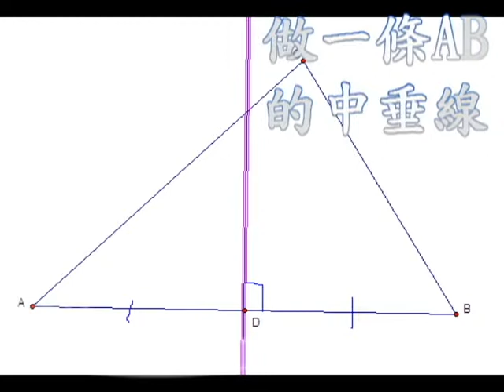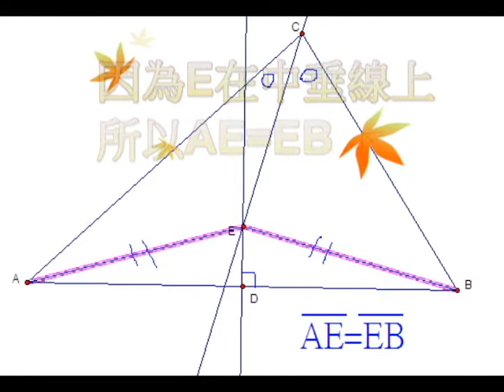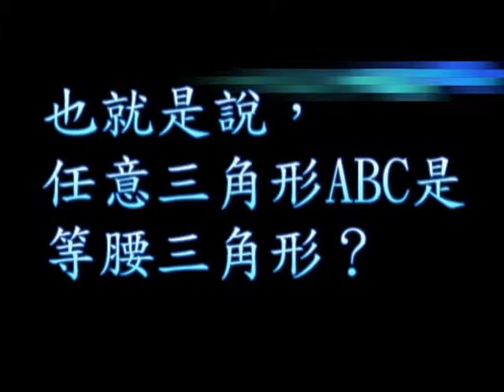tiger-team Lucas' question (冒險小虎隊 路克的疑問) 修正版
因前發的版本誤把中垂線打成角平分線
所以在此發出修正版

冒險小虎隊堪稱是我童年時的好夥伴
直到現在，我還常常為這本書寫同人文
正好最近在試教數學
在此分享一道數學謎題